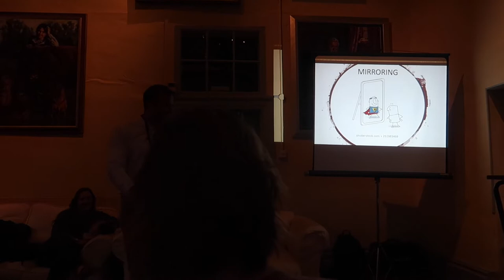Hi Ho & Co Day Martha Lily Photography Vlog #19